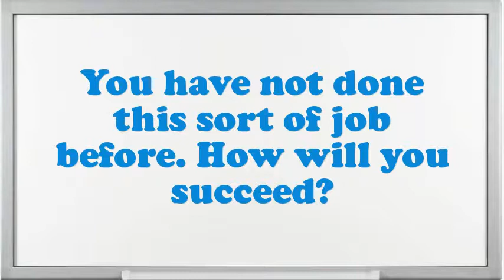Correctional Facility Industries Superintendent interview questions